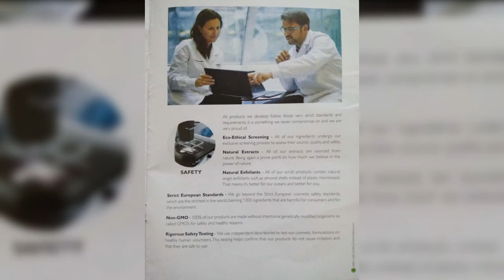Oriflame Skin Care Guide.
Oriflame makes products by natural things and takes care of your skin.
Here's a guide to use Oriflame products to get glowing and fair skin.
Oriflame claims that your income will be 50,000 within 6 months if you work hard with passion.